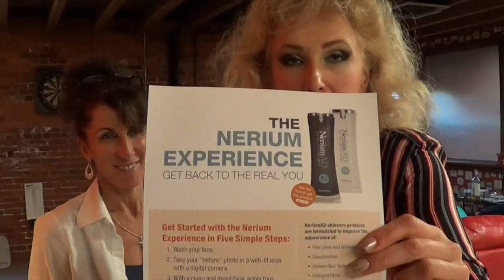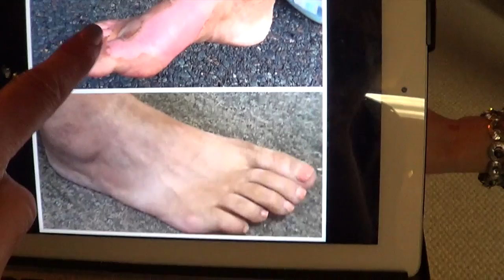Nerium - Идея для бизнеса и Крем от морщин До и После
Мы собрались в адвокатском офисе друзей для проведения небольшой вечеринки с ознакомлением с крем от морщин, пигментных пятен и старения кожи Nerium.